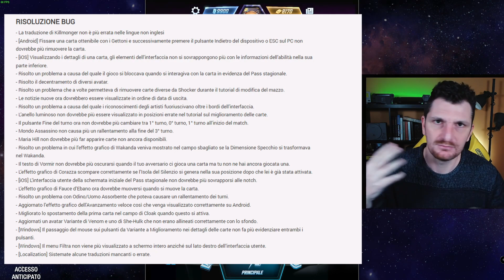MEGA PATCH Eccola! Nerfone al Capo, Nuova Modalità and More | Marvel Snap Ita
Ecco il patch update tanto atteso per marvel snap, molti cambiamenti e una nuova modalità.